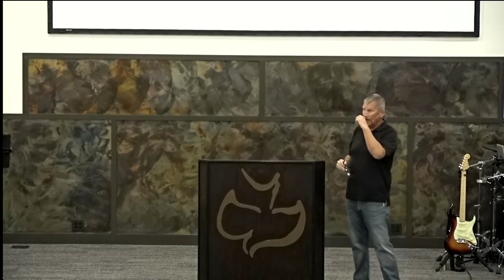1 Corinthians 12:12-31 • A More Excellent Way • August 14, 2022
Pastor Garry Leist /
Calvary Chapel Dayton Valley /